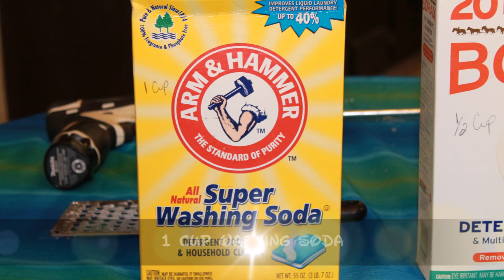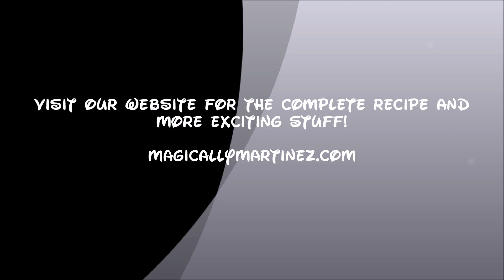Make your own laundry soap at home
This is a simple recipe for making laundry soap at home